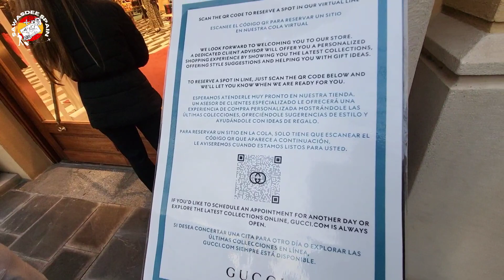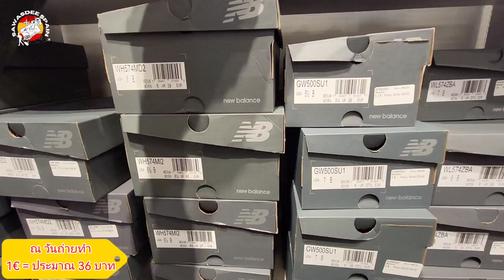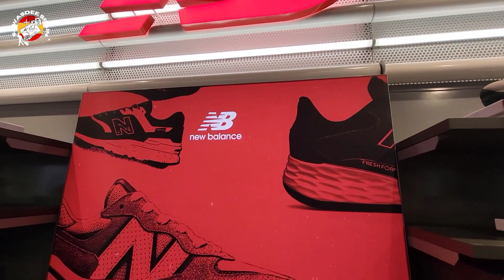ส่อง Outlet Gucci, Michael Kors, Coach, New Balance ลดแรงแค่ไหนในสเปน? | Madrid - Spain | EP.237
เรายังคงอยู่ที่ Las Rozas Village ที่เป็นแหล่งแบรนด์เนม Outlet ของเมืองมาดริด ประเทศสเปน วันนี้เราจะพาไปส่อง 4 แบรนด์ดังอย่าง Gucci, Michael Kors, Coach และ New Balance ไปดูสิว่า. เค้าลดราคาแรงแค่ไหน? และมีอะไรน่าช้อปปิ้งบ้าง?

❤️ช้อปปิ้งร้านอื่นๆ อีกเยอะแยะมากมายที่ Las Rozas Village